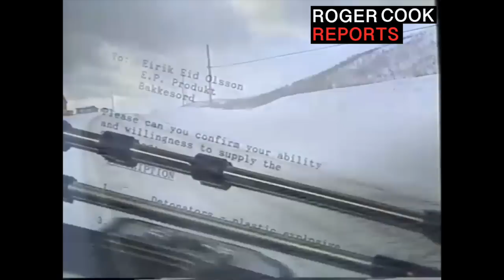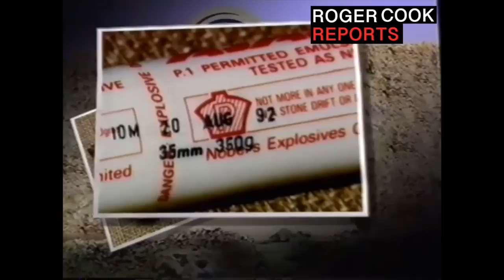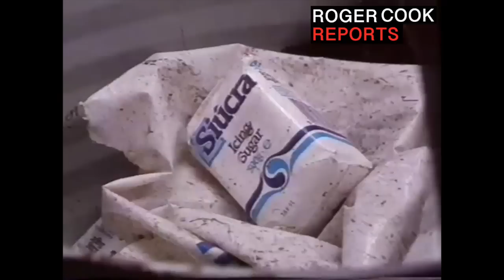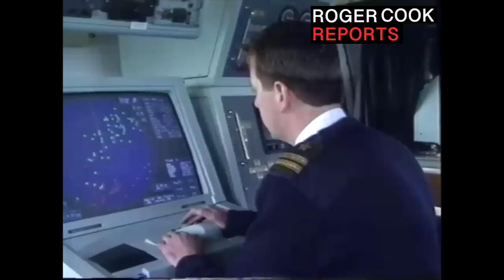The Cook Report - Bloody Murder/Buying illegal explosives S07E06 (1993)